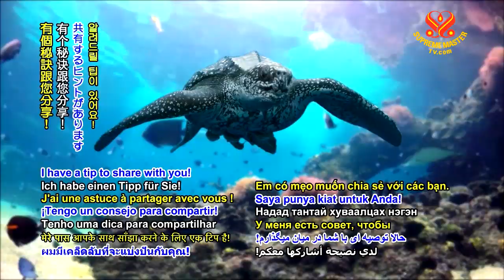0884 NWN 8 AT Leatherback sea turtle Tito Air conditioning system 6m